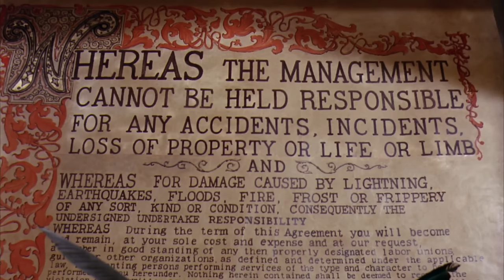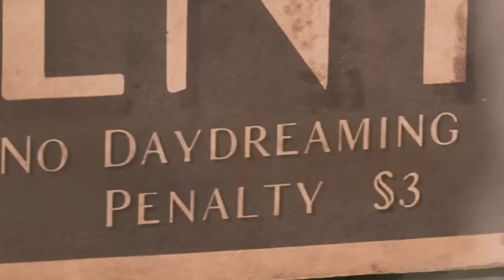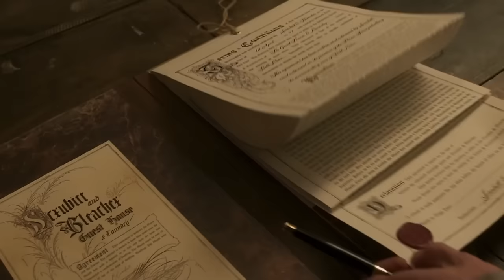The Ending Of Wonka Explained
Did "Wonka" show you just a single world of pure imagination or is there more to come for the young chocolatier and his tiny orange friend? Here's what the ending of "Wonka" really means.

The plot | 0:00
The ending | 1:14
What it means | 2:14
Is this the same Wonka? | 3:18
Wonky Wonkas | 4:14
The Oompa-Loompa is important | 5:18
What has Paul King said? | 6:29
What the stars said | 7:19
A future franchise? | 8:08